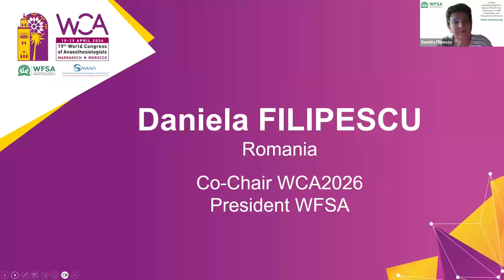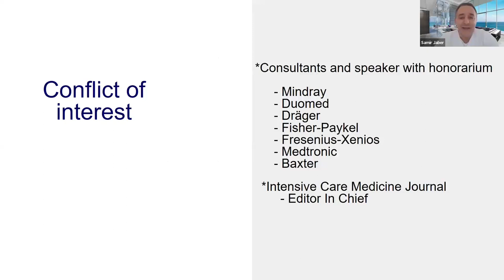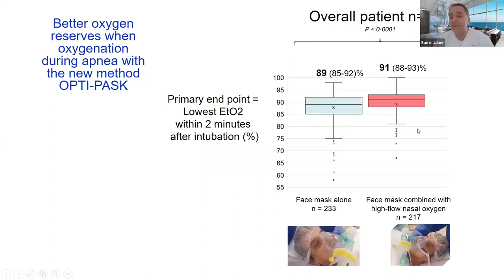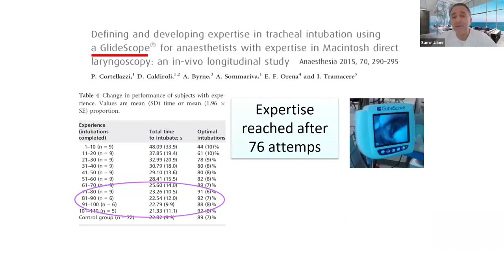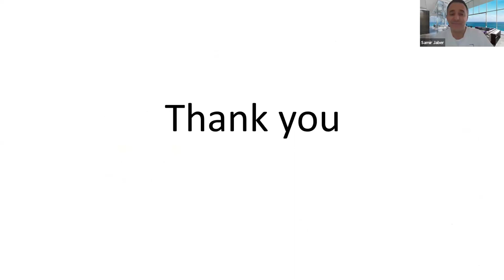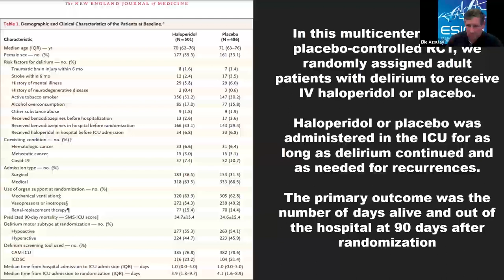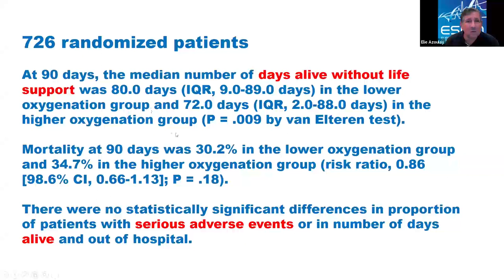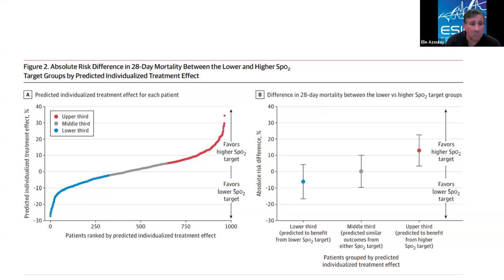WCA2026: Main Clinical Events in Anaesthesia and Critical Care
Main recent publications which will change your clinical practices in :
- Critical care and emergency medicine –  Elie Azoulay, France
⁠- Anesthesia and perioperative medicine – Samir Jaber, France
⁠- Key messages

The two speakers who are experts in the field of major publications in intensive care, acute respiratory failure, anesthesia and perioperative medicine will present a selection of the more relevant recent publications that could change your daily clinical practices. They will focus on the major Randomized Controlled Trials, which reported new findings. Finally, the speakers propose to have an overview from operating room to intensive care unit focusing on mainly respiratory, hemodynamic, Immunocompromized and organs suppleance.

Learning objectives:
1. Review of Recent Publications: Understand and analyze selected recent publications in intensive care, acute respiratory failure, anesthesia care, and perioperative medicine that could impact clinical practices.

2. Focus on Randomized Controlled Trials (RCTs): Explore new findings from major RCTs that have implications for clinical decision-making and practice.

3. Integration of Knowledge: Gain an integrated overview from the operating room to the intensive care unit, emphasizing topics such as respiratory management, hemodynamics, care of immunocompromised patients, and organ support.